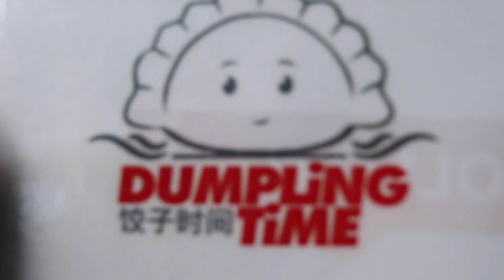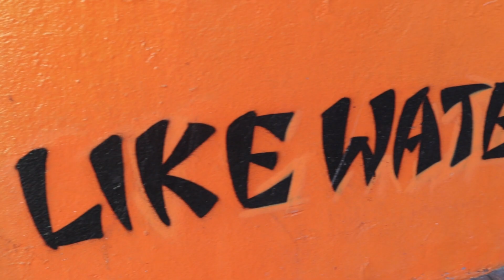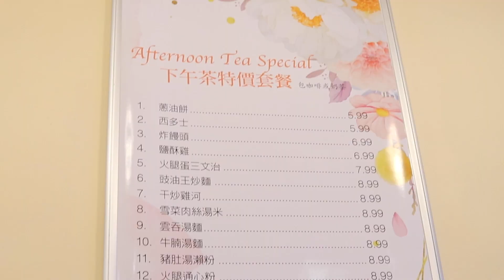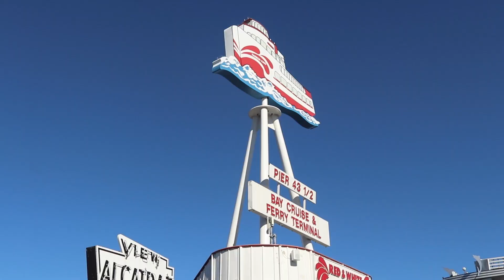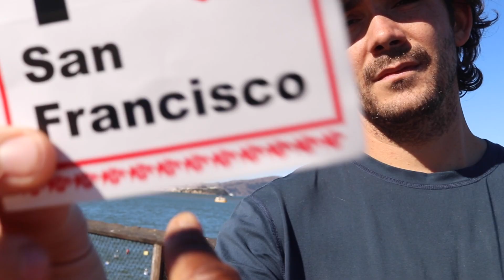Van life in San Francisco (reunited at last!)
in this video denise picks me up in San Fran just in time for my birthday!
It was my first time in the Bay area so we decided that my b-day would be the perfect excuse to explore the city.

New Here?

We are Denise and Reed,  a couple who dreamed of traveling but had no idea how to make it happen. Then, in 2018 we stumbled upon the van life, which has changed our lives. Now we travel full-time in our self-converted van with our dog Bella and cat Rita. We have had so many unique experiences that we wouldn't give up for the world! So follow along as we share our experiences as full-time travelers.

Things we used to make our tiny home on wheels:
Window Coverings
Maxx air fan
Foldable shovel
Microfiber towels
Lap desk I wish I had

Kitchen
Aeropress coffee maker
water filtration system
replacement filters
Dometic CFX 75 dual zone
2 burner Stove (similar to ours)
40-gallon water tank
Water pump
Nutribullet blender
Our magnetic spice rack

Bathroom
natures head toilet

Bedroom
Bedroom fan
Bedroom light
Heated blanket

van life electrical system
Renogy 2000W Inverter
200ah Renogy AGM batteries

Maya Angelou's A Brave and Startling Truth
Matthew Mcchoneney Green Lights
Brene Brown Braving the Wilderness
James Baldwin The Price of the Ticket

Vlogging gear:
Photography camera: Cannon 80D
Microphone: Rhode Video Mic
Video Stableizer: Zhiyun WeeBill Lab